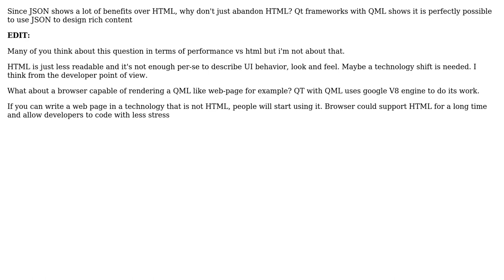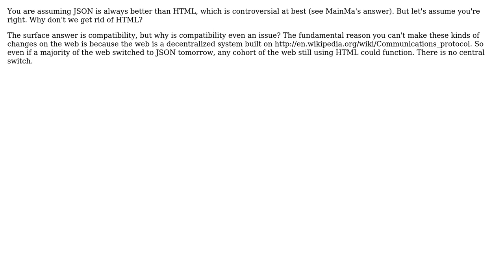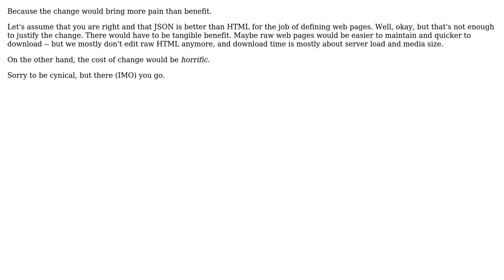Software Engineering: Why don't replace HTML with JSON as base web design technology?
With thanks & praise to God, and with thanks to the many people who have made this project possible! | Content (except music & images) licensed under CC BY-SA | Music | Images & others | With thanks to user Mauro Sampietro user gwg user Arseni Mourzenko user Andy Jones and the Stack Exchange Network Trademarks are property of their respective owners. You are responsible for your own actions.